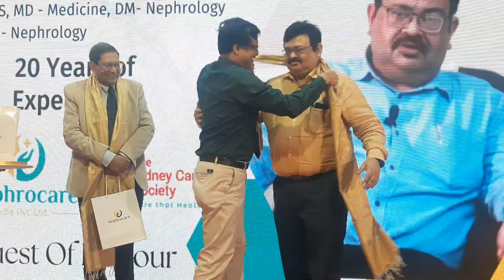Nephrocare India Celebrated World Kidney Day by Organizing a Scientific Symposium for mass Awareness